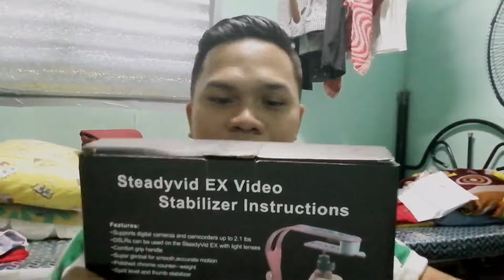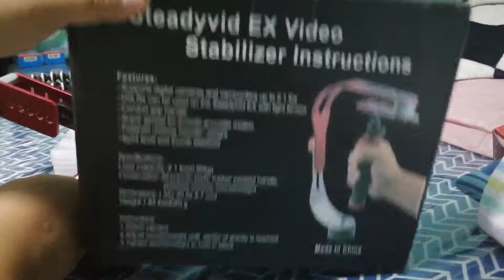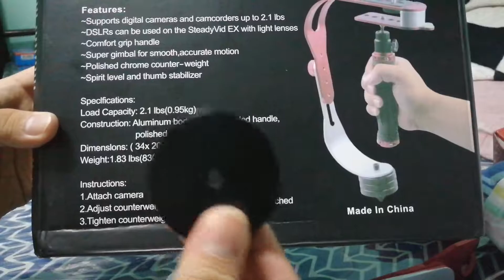PAGHAHANDA ( "Unboxing" )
Happy Valentines Day sa inyo, update voog lng guys, naghahanda na para s Feild trip tomorrow, and Unboxing New Equipments for Vloggings